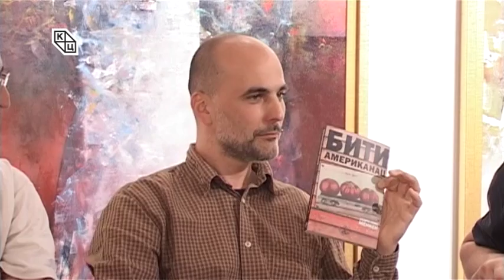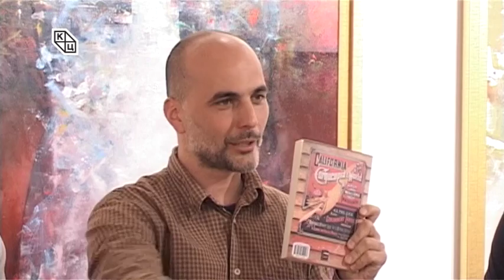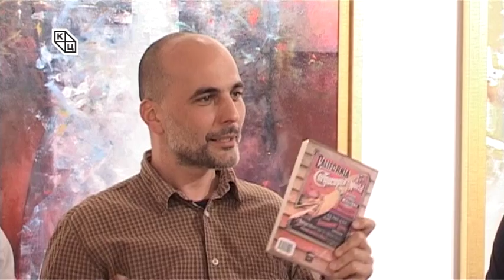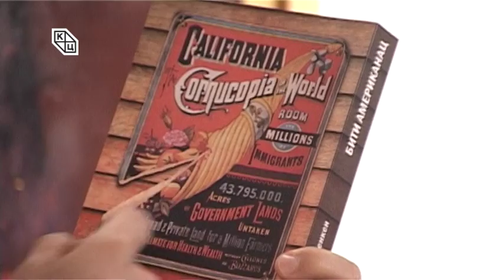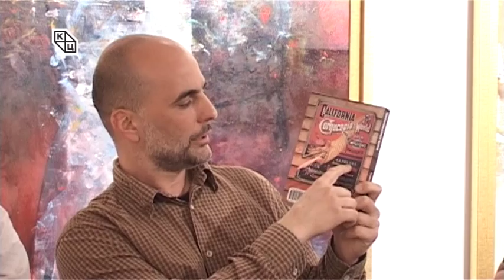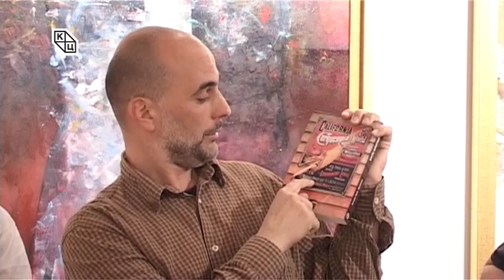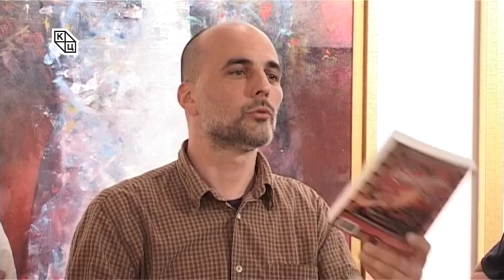Промоција књиге: Бити Американац – Хенри Луис Менкен